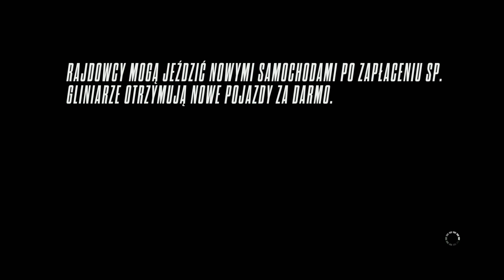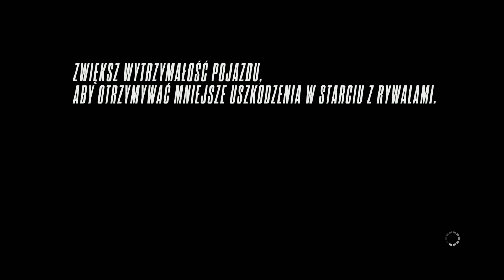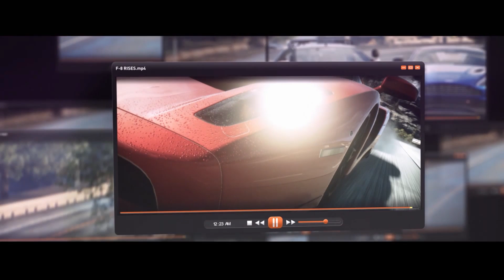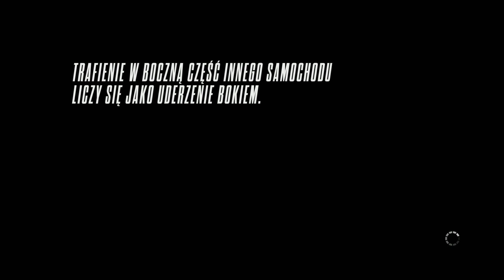Need for Speed: Rivals [#15] - Wielki.... nie, nie wielki - SŁABY finish :P